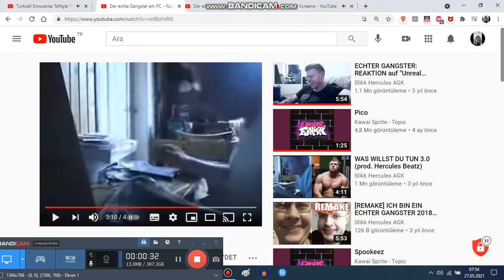Turkcell Commercial With AGK Sound effect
Leopold Slikk in Turkcell store.